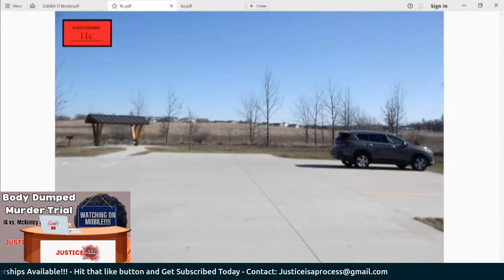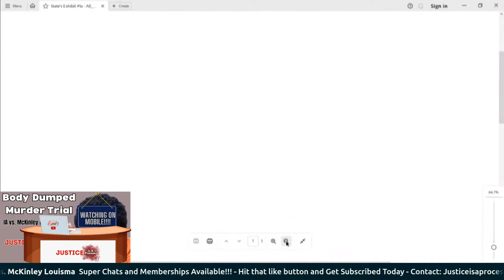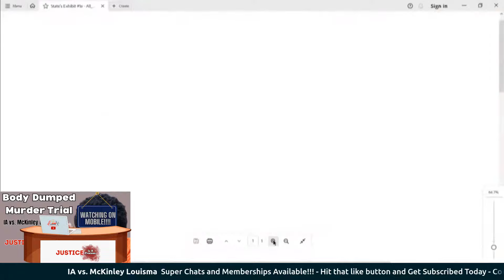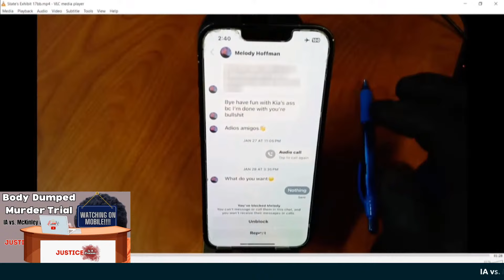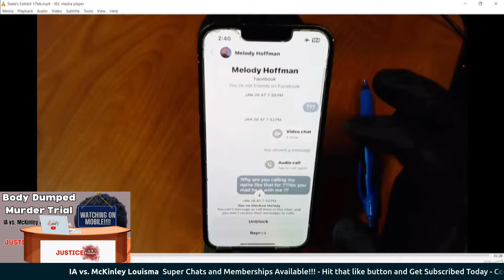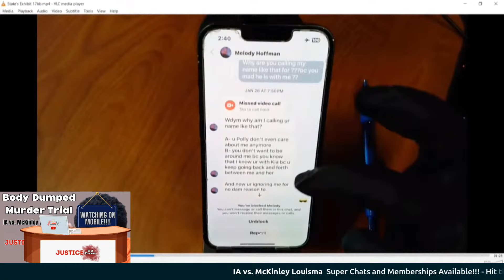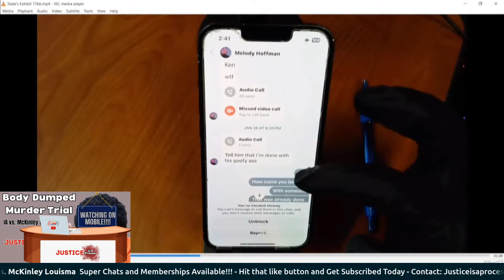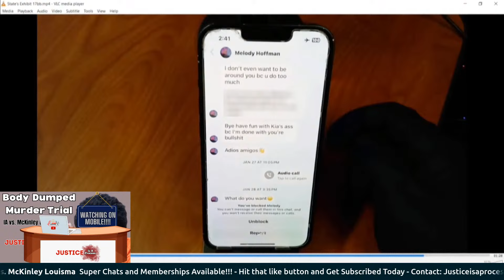Cell Phone Analyst Tells Jury Defendants Phone Showed Him At Place Victim Was Found Night of Death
Twenty-three-year-old McKinley Louisma is charged with murder and kidnapping after allegedly killing Melody Hoffmanin in February 2024. The two were allegedly in a romantic relationship before Louisma and her friend, Dakota Van Patten, allegedly worked together to beat Hoffmanin to death. The victim was reportedly placed in the trunk of a car and later dumped in a local lake. If found guilty, Louisma could face life in prison.

We will cover questions, comments, and reactions during our live Justice Watch Live Broadcasts as we cover the trial and witnesses. Enjoy this histoical trial!!!

Official Support For Channel Can Be Shown At Following Sites Below!

Join me for some fun reviewing the latest happenings around the country in our Justice System. This is a new interactive daily live show for true crime lovers and justice watchers alike. After the gavel sounds and court adjourns we will be hanging out talking about the day. We will watch videos, review documents, conduct interviews and discuss all things related to watching the Justice System Work. Come ready with your thoughts, opinions, and ideas. Hope to see you at the live!!!

This Channel covers trials and criminal cases that are in the media. Justice is often looked at as an outcome. This is because the media and lawyers focus on Justice for the self serving purposes that apply to their interests. However. Justice is the process and it’s actually what makes our country the greatest on earth. We will be approaching cases from that perspective and looking at the process not the outcome to determine if justice has been served. My father was a renowned criminal defense attorney so I spent my childhood working in his law office and seeing the perspective of a defense attorney. I also got to see the justice system from the perspective of a family member of a criminal defendant as well. I have served on a jury (as foreperson) and have watched court for most of my life. It is through these experiences I bring a unique perspective to criminal cases and will share my thoughts and analysis on this channel!

Also if you have a suggestion for a case to cover feel free to send my way.

If you would Ikie to make a donation of support to the channel do so here: